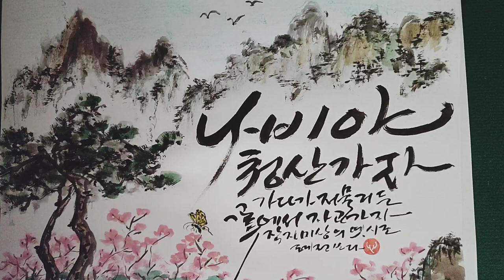나비야 청산 가자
세속을 벗어나
자연에 동화하고픈
마음을 노래한
평시조로 작자미상입니다

꽃피는 봄날
마음은
흰구름처럼
두둥실
청산으로
가고 싶네요~^^

호랑나비야 너도 가자
가다가 저물거든
꽃에서 자고 가자
꽃에서 푸대접하거든
잎에서나 자고 가자